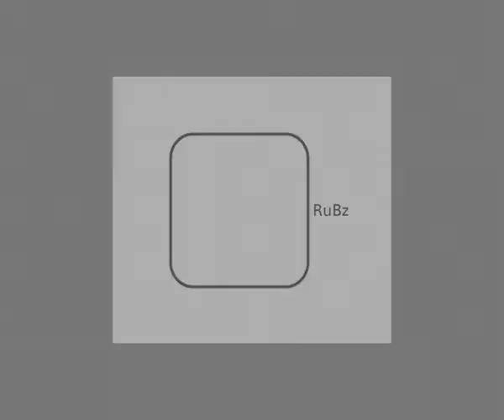Yaw's Dance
Full clip of Yaw's dance at Strictly Street Reloaded